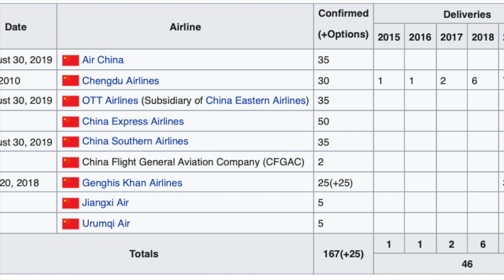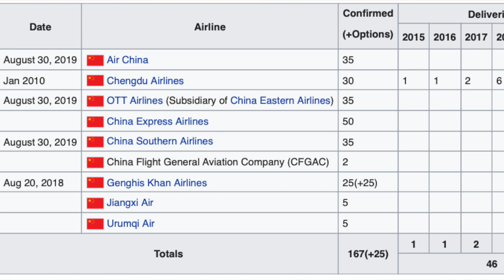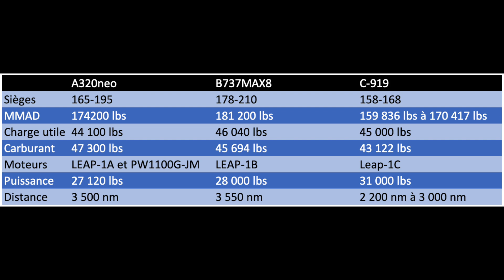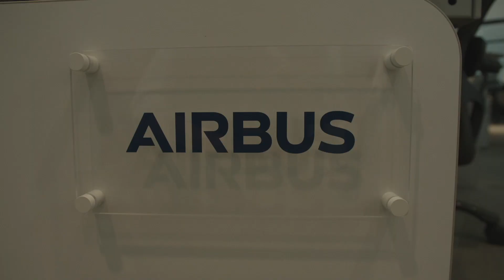Airbus, Boeing et Comac C919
Dans cet épisode, j’aborde la question de l’arrivée du C919 et des conséquences pour Airbus et Boeing.